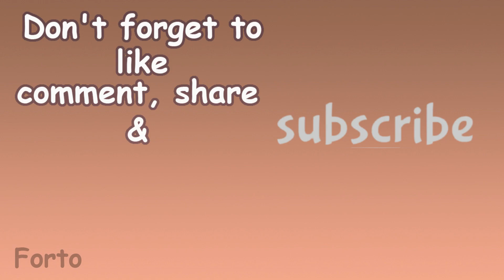Boxy Boo + Huggy Wuggy = ??? Poppy Playtime Animation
Hi, friends! I'm Forto! I create funny videos with different FNF, FNAF, Disney Animation. My channel differs from similar ones in that I create videos with a special approach: first, i using the Adobe After Effects, I cut out characters for further editing, and then add unique video effects. Also, I use free images from google on the background in my locations in the video.